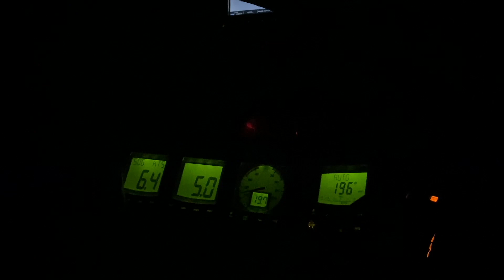Polynesien Lifestyle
While travelling in French Polynesien, we have sailed to many islands and atolls in the Societyn Islands, Tuamotus and Marquesas.
Polynesien people are very friendly people and laugh nearly all the time. They kept their culture and do a lot of dance and singing festivals .
Here I want to show their culture and polynesien lifestyle I filmed while sailing between the island for more than 4 years now.
Living on a boat is a fantastic way to visit this beautiful islands and to get in contact with the indigos people.